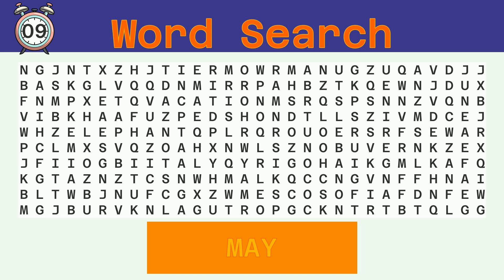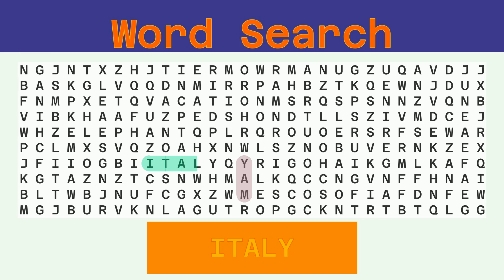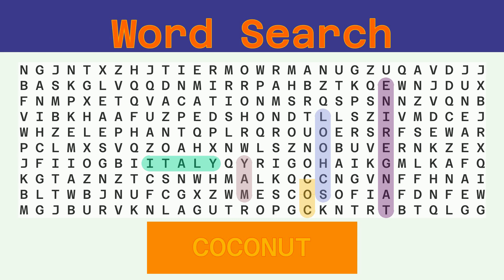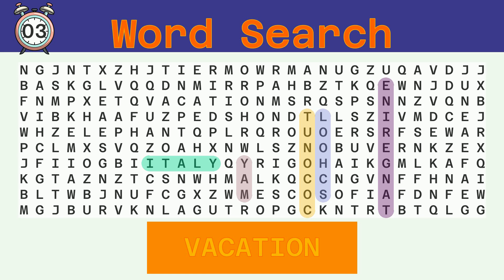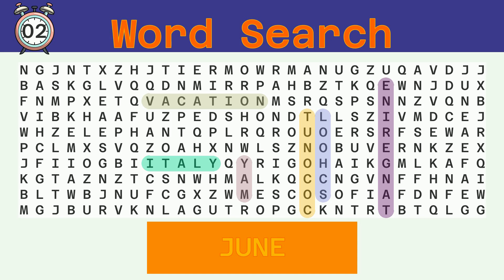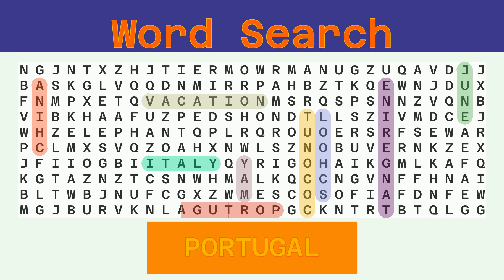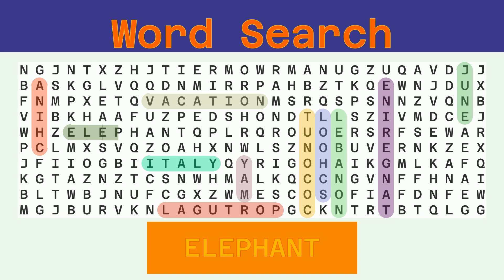Word Search - Challenge 04/23/2022 - Hard - Random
Words to find:
MAY, ITALY, SCHOOL, TANGERINE, COCONUT, VACATION, JUNE, CHINA, PORTUGAL, LEBANON, ELEPHANT,

Answer:
00:30 MAY
01:02 ITALY
01:36 SCHOOL
02:11 TANGERINE
02:49 COCONUT
03:25 VACATION
04:02 JUNE
04:35 CHINA
05:09 PORTUGAL
05:46 LEBANON
06:22 ELEPHANT